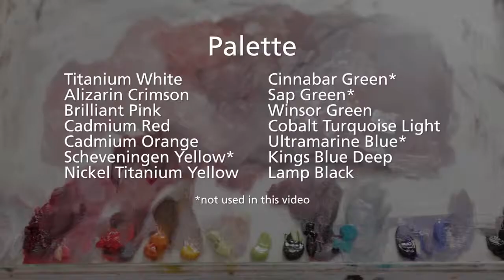Nude Painting Demonstration